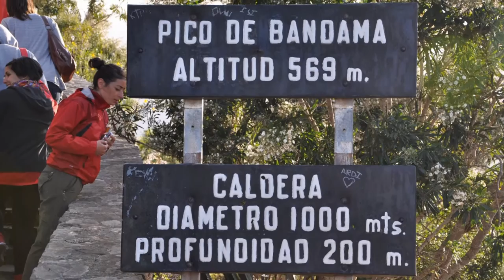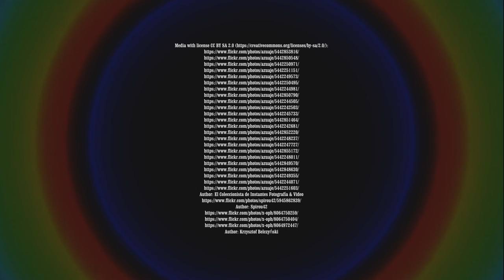Caldera de Bandama, Gran Canaria | RotWo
The Bandama Natural Monument is part of the Tafira Protected Landscape on the island of Gran Canaria in the Canary Islands, Spain. It's considered a point of geological interest, because of the Caldera de Bandama. This volcanic crater, which is actually a maar and not a caldera, reaches 569 m (1,867 ft) above sea level at the highest point on its rim, Pico de Bandama, and is about 1,000 m (3,300 ft) wide and 200 m (700 ft) deep.

La Caldera de Bandama es una caldera volcánica de grandes dimensiones y paredes escarpadas, situada en el noreste de la isla de Gran Canaria, España. Conjuntamente con el Pico de Bandama conforma el monumento natural de Bandama, que a su vez pertenece al Paisaje Protegido de Tafira.

Der Naturpark Bandama (spanisch: Monumento Natural de Bandama) ist ein geschützter Landschaftsraum im Nordosten der Insel Gran Canaria, in der spanischen Provinz Las Palmas. Er besteht aus zwei klar definierten Einheiten: dem Berggipfel Pico de Bandama (‚Gipfel von Bandama‘) und der Caldera de Bandama (‚Caldera von Bandama‘).